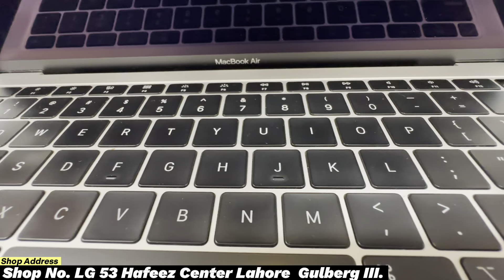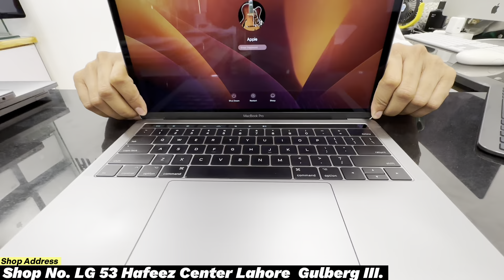Apple Laptop Prices | Macbook Laptops Prices | Apple Macbook Pro M3 Price | M1 M2 Price | Rja 500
Assalam Alaikum!
Hope you are all doing great. This video is all about Used Apple Laptop Prices in 2024. Macbook Laptops Prices Apple Macbook Pro M3 Price  M1 M2 Price and M3 Prices. Apple MacBook Air and Pro Prices in Pakistan.

👉Shop Name: Apple World
👉Shop Address: Shop No. LG 53 Hafeez Center Lahore  Gulberg III.

Ask me any questions on Instagram  @RJA 500